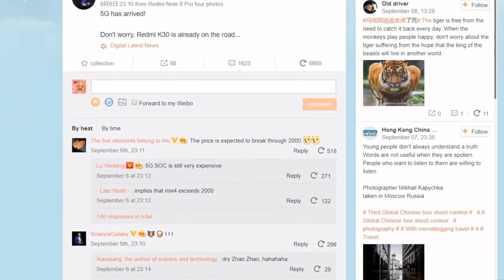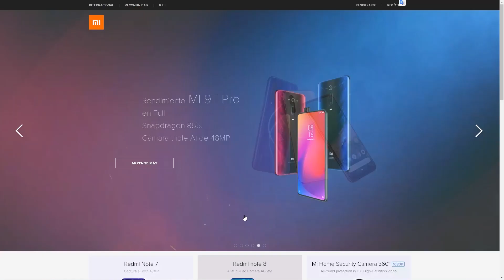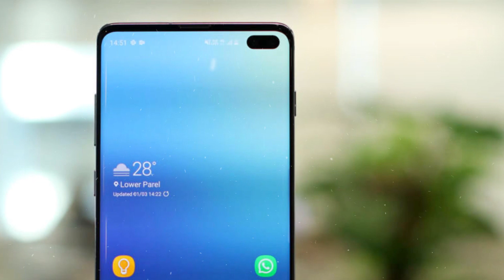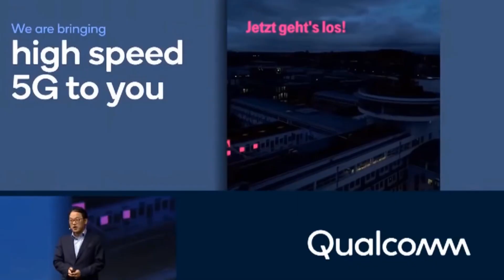🥇Xiaomi Redmi K30 | Mi 10T | Toda la información Oficial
En este vídeo te hablaremos de las primeras noticias oficiales, a cerca del nuevo Redmi K30 o como seguramente se llamara en euro el nuevo Xiaomi Redmi Mi 10T.

¿Comprarías este teléfono? ¿Que tal te parece?
Déjanos en los comentarios tu opinión.

🥇El mejor precio en Aliexpress Xiaomi Redmi Note 8 Pro!🥇

🥇El mejor precio en Aliexpress Xiaomi Redmi Note 7!🥇

TAGS /
El nuevo Xiaomi mi 10T
Cuando sale el Redmi k30
La camara del Redmi k30